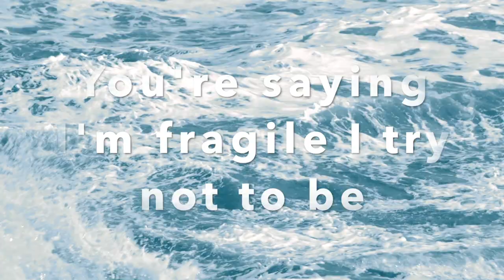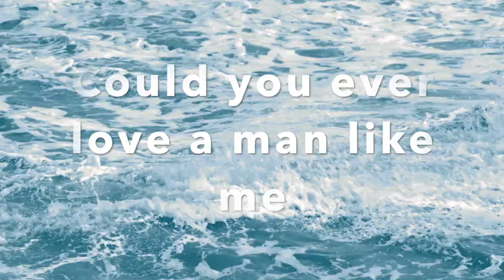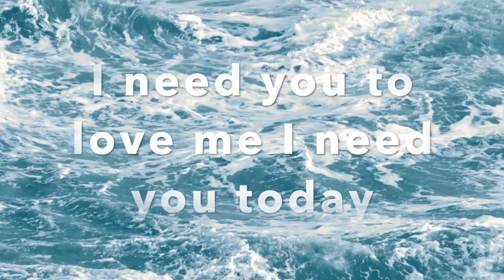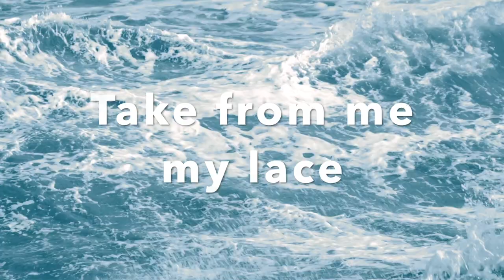Leather & Lace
Duet by Terry Mazza and John Robert Murphy